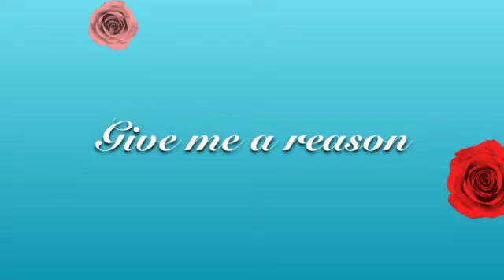"Just Give Me A Reason" Fan Video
Fan video of "Just Give Me A Reason" by P!nk Feat. Nate Ruess.